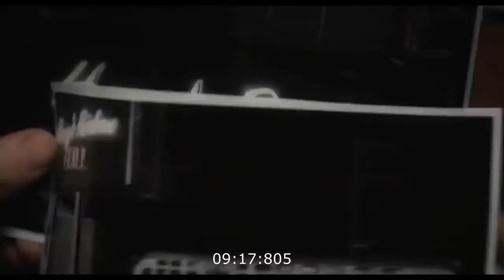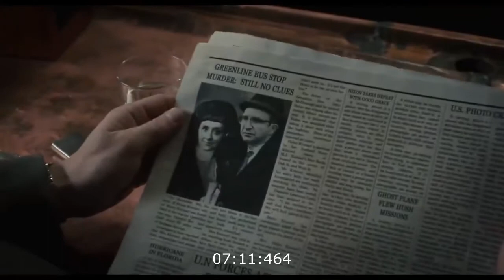A Kind of Murder Mystery Hollywood | Movie Explained in Urdu/اردو And Hindi/हिन्दी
A Kind of Murder Hollywood Movie Explained in Urdu/اردو

A Kind of Murder 2016 Movie Explain In Urdu | A Kind of Murder 2016 Ending Explained in Hindi

moviesexplainhindi/हिन्दी
moviesexplainurdu/اردو

Urdu explanation of Hollywood movies